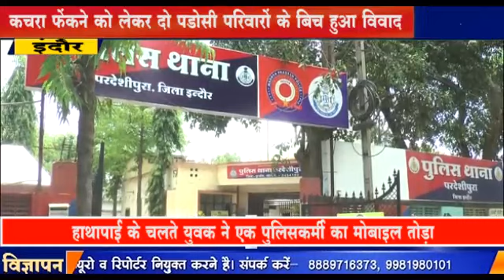कचरा फेंकने को लेकर दो पडोसी परिवारों के बिच हुआ विवाद